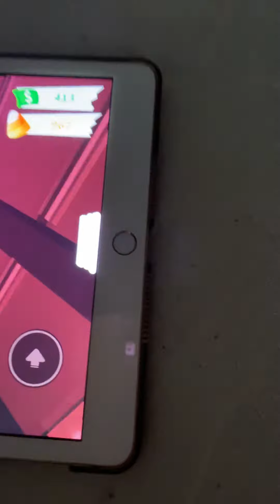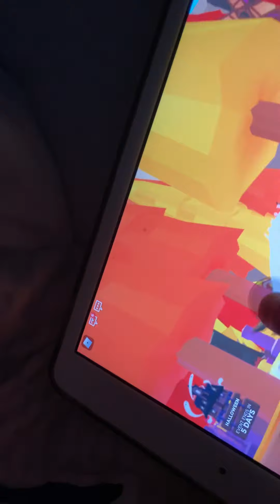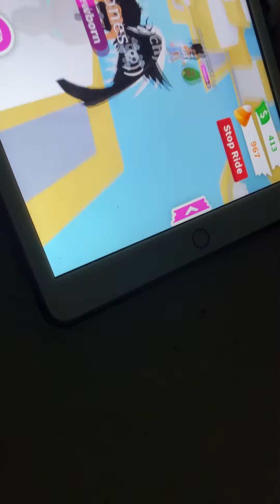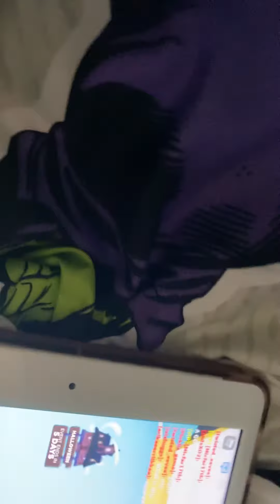Seeing the new trading system in ADOPT ME 😱😱😱💙🌸